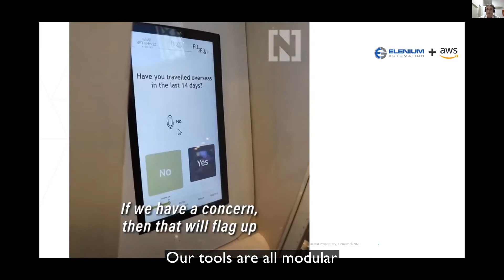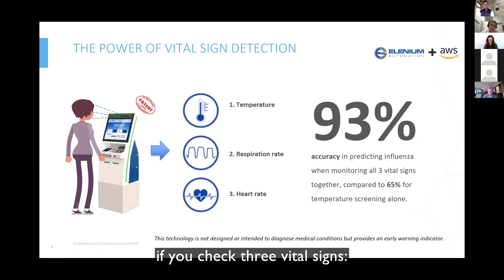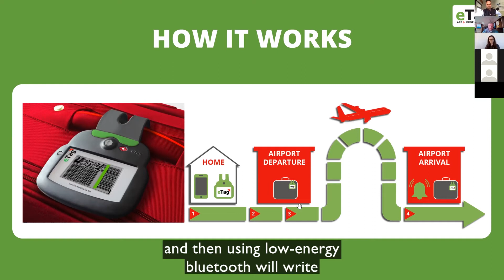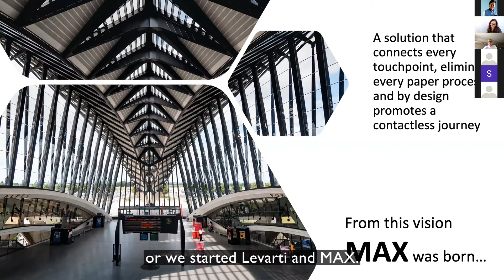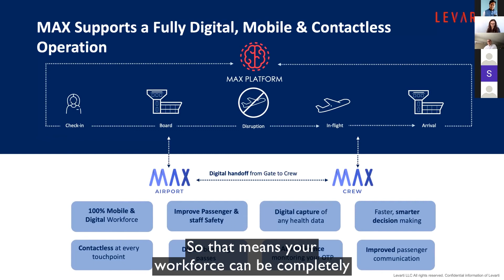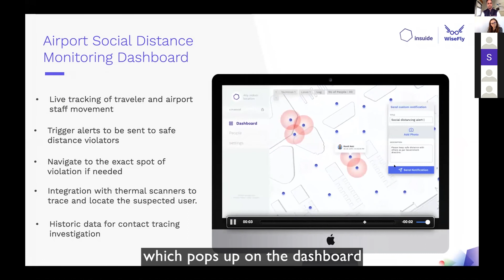SimpliFlying Launchpad - Touchless Travel Demo Day - July 2020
Summary of the SimpliFlyingLaunchpad Demo day of Touchless Travel solutions, featuring
00:05 - Elenium - Touchless Kiosks That Measure Vital Signs
01:21- APPII - A Health Passport For The Workforce
01:58 - eTag - An Electronic Bag Tag To Never Print A Bag Tag Again
03:05 - Levarti - Paperless (And Touchless) Airport And Cabin
04:17 - WiseFly - Indoor Navigation That Powers Social Distancing